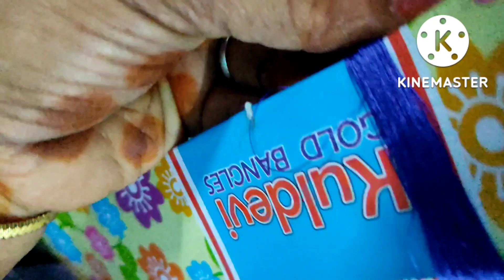saree kuchhulu12//చీర కుచ్చులు